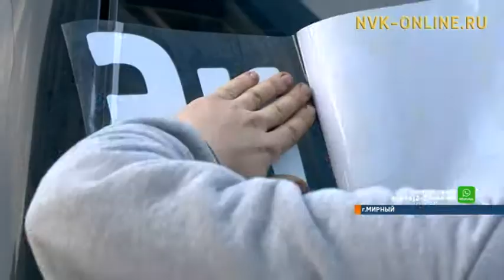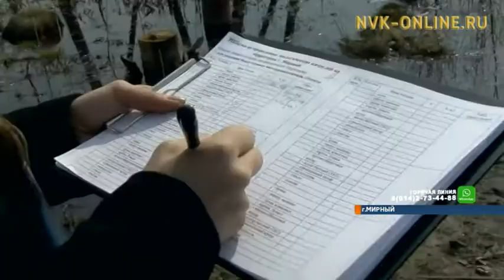В Мирном появились первые экопатрули